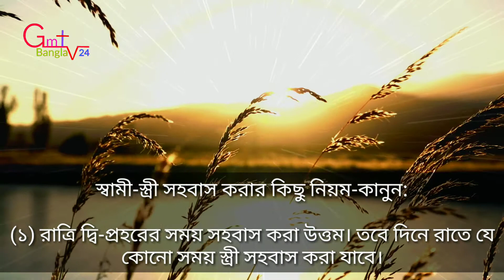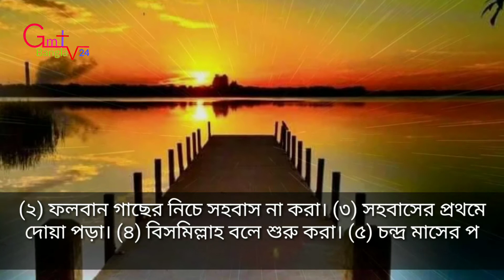নেককার সন্তান পেতে এই আমলটি করুন l আল্লাহর রহমতে সন্তান হবে নককার l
________Welcome to Gm tv bangla 24_______

আসসালামু আলাইকুম বন্ধুরা আশা করি আল্লাহর আশেষ রহমতে আপনারা সকলেই ভাল আছেন। বন্ধুরা আজকের ভিডিও টি অনেক গুরুত্বপূর্ণ আজকের ভিডিওর বিষয়,,,, নেককার সন্তান পেতে এই আমলটি করুন l আল্লাহর রহমতে সন্তান হবে নককার l

Natural denims ltd channels links,,,,,,,,

The islam channels links,,,,,,,

my webside link,,,,,

. Thanks. Everybody.